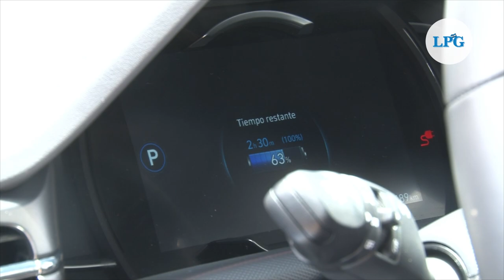Inauguran la primera electrolinera en El Salvador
Con el fin de impulsar la electromovilidad en El Salvador, este viernes 27 de agosto, AES El Salvador y Texaco inauguraron la primera electrolinera del país en la estación de servicio "La Skina", ubicada en Santa Tecla.

¡Visítenos!